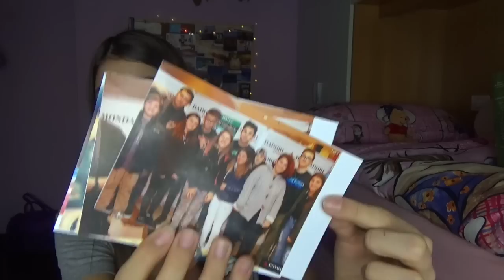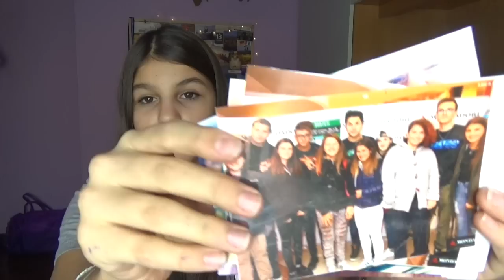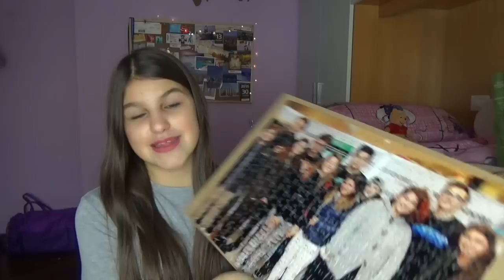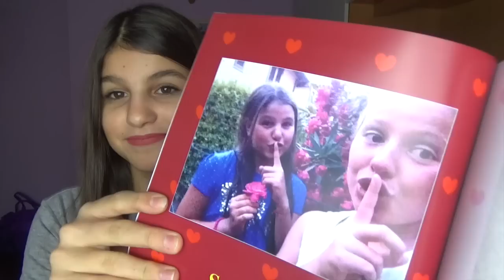Iphone 7 ? I miei regali di compleanno | Valeria Martinelli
Ciao ragazze oggi siamo nel video dei miei regali di compleanno! ❤
Fatemi sapere se questo video vi è piaciuto! ❤
Lasciate like e commenti! ❤

❤Video precedente: Ho incontrato i miei idoli!

Ask: Valeria Martinelli

Musical.ly: Valeria Martinelli

Nome: Valeria

Cognome: Martinelli

Età: 13

Video camera: Sony hd 9.2

Cavalletto: Manfrotto

Luci: softbox